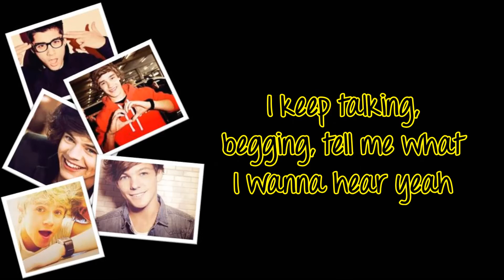One Direction - Still The One (LYRICS ON SCREEN) New Song 2012! *HD*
NOTICE:
One Direction's new song "Still The One" from their 2nd album "Take Me Home"
I spent alot of time making this video hope you enjoy!

Video Requests:
I will be sure to get back to you ASAP

Video Options:
1. Lyric Video (Any song)
2. Audio (Any song with Pictures and no lyrics on screen)
3.Tutorial (eg. How to get fonts for window Movie Maker)